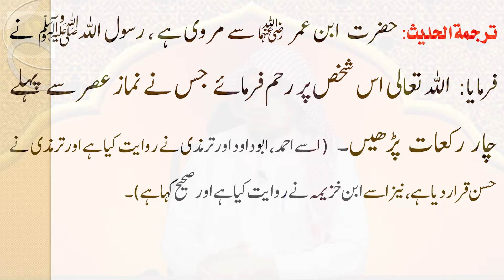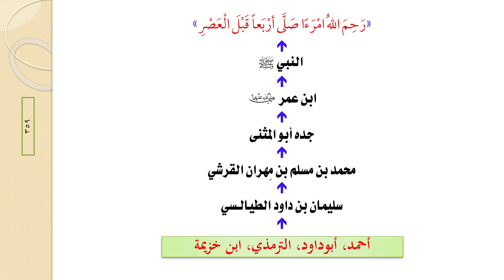Asr Ki Namaz Se Pehle 4 Rak'at Sunnat Ka Hukm?┇Ep# 240-Bulugh al-Maram┇🎙️Sheikh Dr. Abdul Ahad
Asr Ki Namaz Se Pehle 4 Rak'at Sunnat Ka Hukm?┇Ep# 240-📚 Bululghul Maram┇🎙️Sheikh Dr. Abdul Ahad